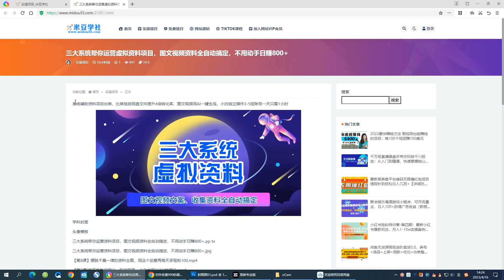三大系统帮你运营虚拟资料项目，图文视频资料全自动搞定，不用动手日赚800+